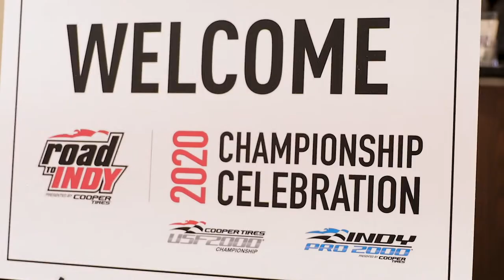Grand Prix of St. Petersburg Season Ender Indy Pro 2000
Normally we start the Road to Indy and IndyCar season with GPSP, but because of Covid 19 that race got pushed to the end of the season.

It is always really unique driving in the streets of St Pete and it was a great way to wrap up the 2020 season.

Congrats to my teammate Sting Ray Robb for winning the Indy Pro 2000 championship and to my team Juncos Racing.

Looking forward to an awesome 2021 season!